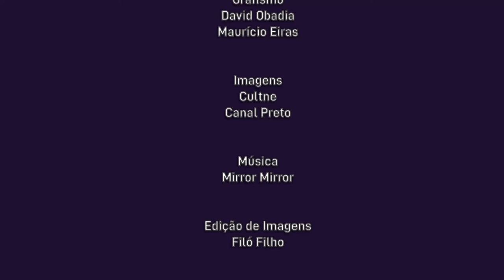Cultne - Oswaldo Faustino - Bloco 2